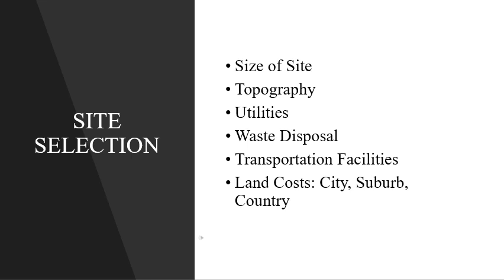Operations Management: Module 2 - Plant Location Part 4